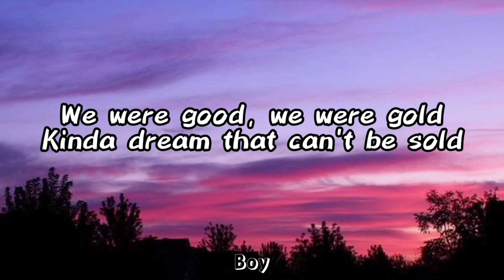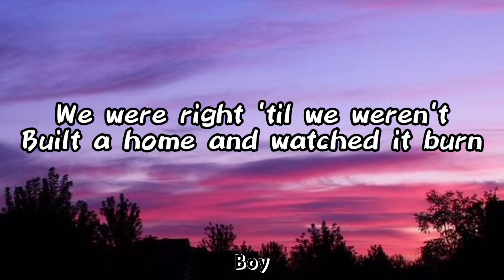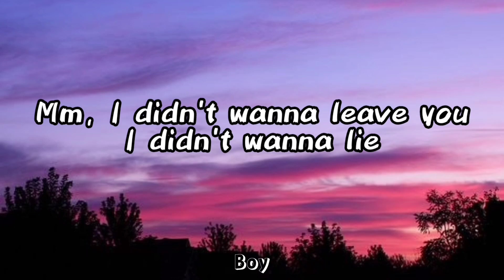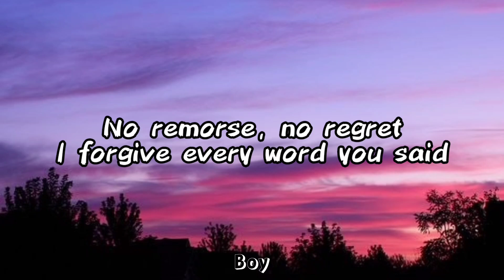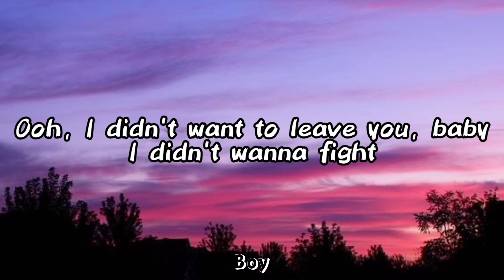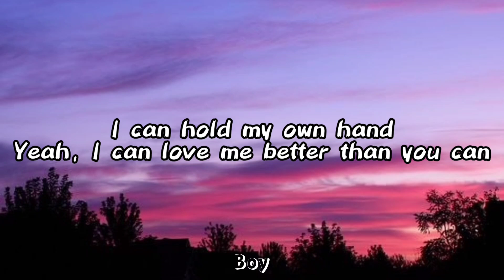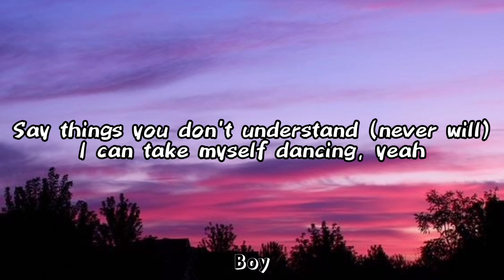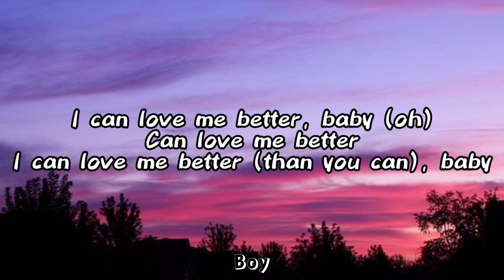Flowers - Miley Cyrus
Lyrics
We were good, we were gold
Kinda dream that can not be sold
Mm, I did not wanna leave you
I did not wanna lie
Say things you do not understand
Ooh, I did not want to leave you, baby
I did not wanna fight
Oh, I
I did not want to leave you
Say things you do not understand (never will)
I

Artist : Miley Cyrus
Album : Endless Summer Vacation
Released : 2023